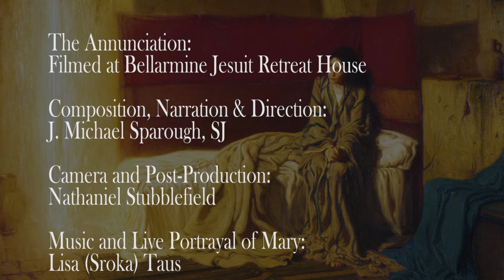The Annunciation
Feeling stressed out this holiday season?

Here's a 4 minute massage for your soul—View it, pray it, share it with a friend. And then repeat—whenever the anxiety of the season threatens to overwhelm you.

The Annunciation by Henry Ossawa Tanner, Courtesy of the Philadelphia Museum of Art